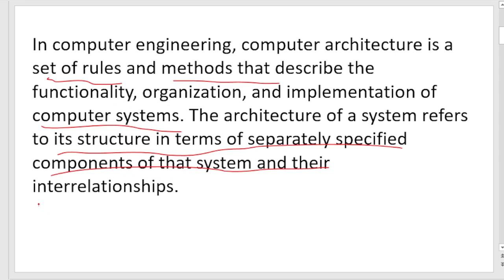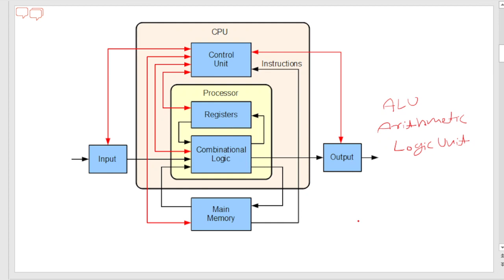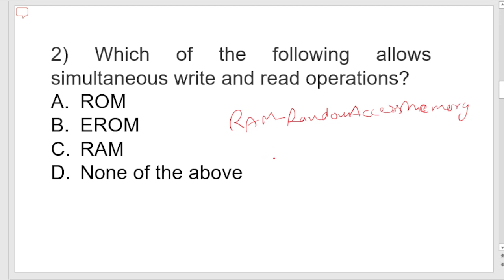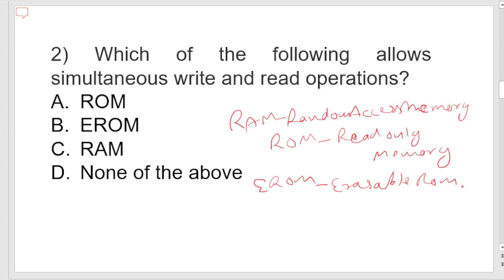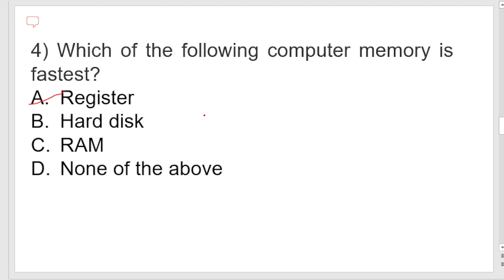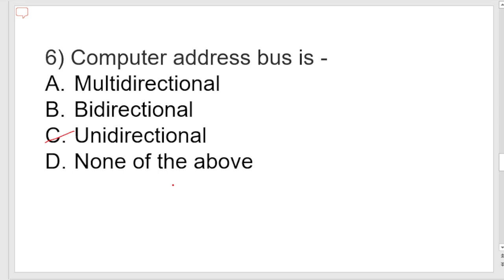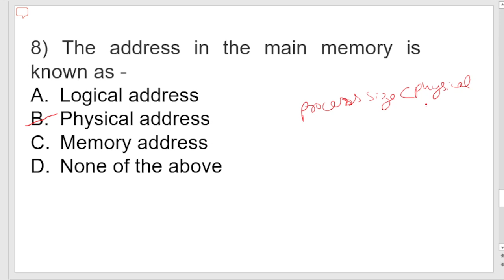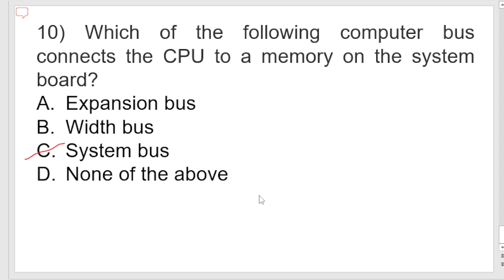Part 1 l Computer Architecture Practice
Part 1 l  Computer Architecture Practice l JTO LICE 2022 EXAM PRACTICE
Free classes for JE to JTO LICE 2022